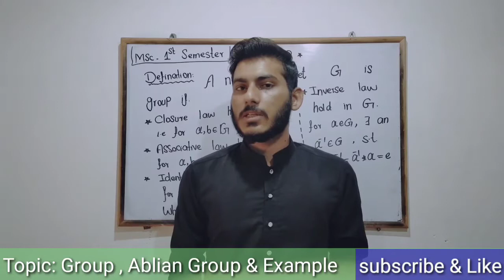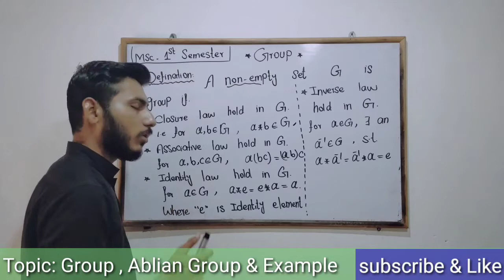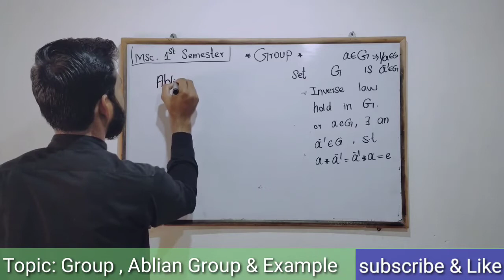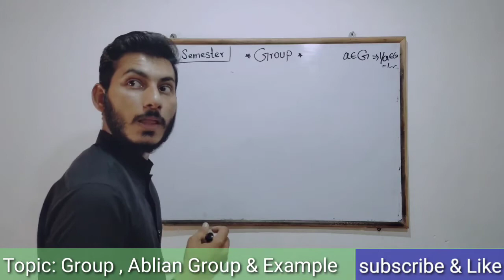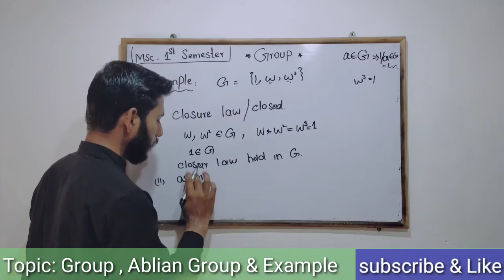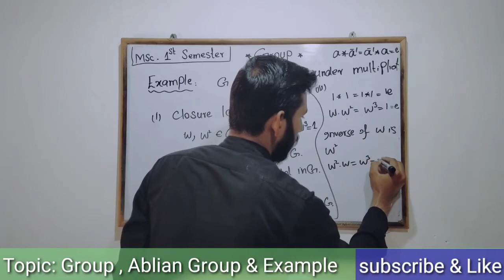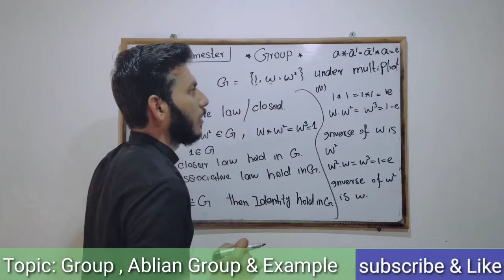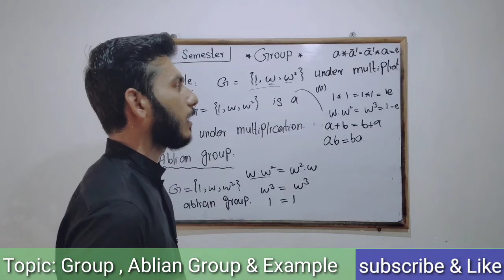Group Theory | Theory Abelian group | Math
Aslam-o-Alikum dear students! We will discus group theory | Definition of Group & Abelian Group| math | Discrete Math solution
definitions of group and Abelian Group in Bsc MSc discrete mathematics

This lecture is especially recorded for students of BA, BSc , MSc class from all Punjab Universities, and is based on the current curriculum of study for Mathematics books.

 For any question related to this topic free feel to ask them in the comments section This lecture is not just for BSc, MSc class students this is also for any other because Group Theory Abelian Group in pure mathematics/ Discrete mathematics general concept discusses in this lecture.